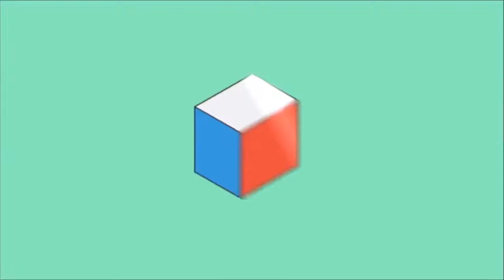[SURVIVAL] - [JOURNEY OF THE STRONGEST] - EP 6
➥MINECRAFT, A GAME OF SURVIVAL OF THE STRONGEST AS I WILL DEMONSTRATE IN MY NEW 10 PART SERIES OF AWESOME PROPORTIONS!
♫MUSIC♫
     ➥INTRO MUSIC